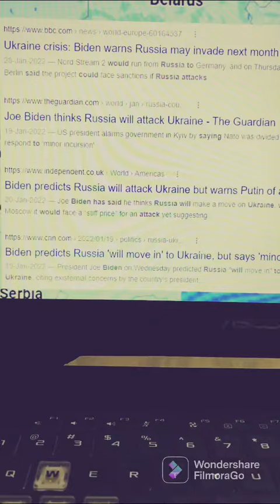Why US shouldn’t interfere in | UKRAINE CRISIS? | WWIII?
12/02/22 UPDATE!